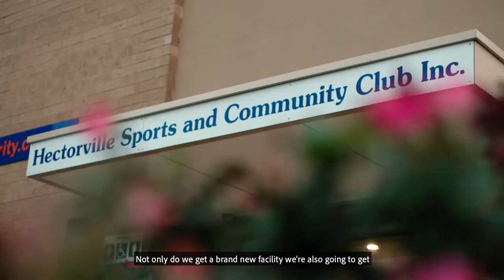Move it AUS Grants - Hectorville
The Hectorville Sports and Community Club in Adelaide is putting its $500,000 Community Sport Infrastructure Grant toward new facilities including extra changerooms to accommodate the growing number of participants at this vibrant community hub. The extra facilities are making it easier to attract more female and junior members and help get more people active! Adelaide Football Club and Hawthorn Football Club legend Darren Jarman and Adelaide Strikers cricketer Katelyn Pope paid a visit to the club to support the upgrade. For more information on the Move it AUS Grants, go